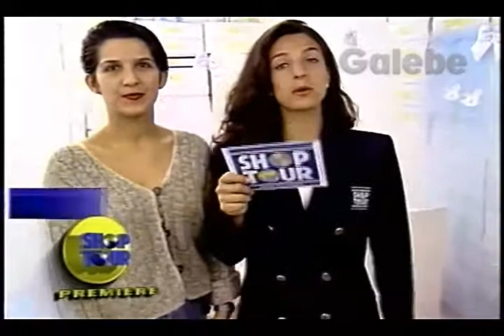LENITA CLÁUDIA TENÓRIO GALEBE 01 09 1995